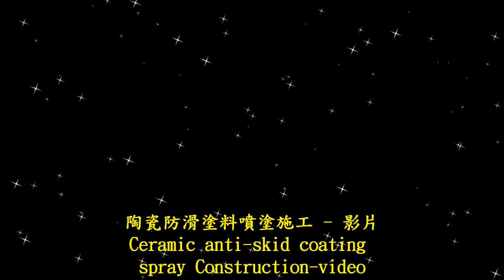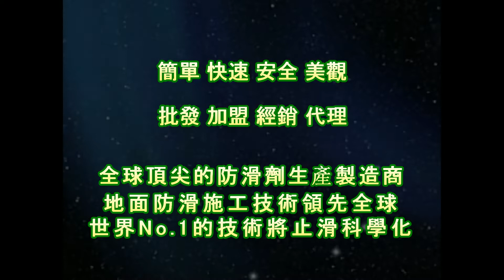P.A.S.T 1711 Ceramic Anti Slip Coating Spraying Construction